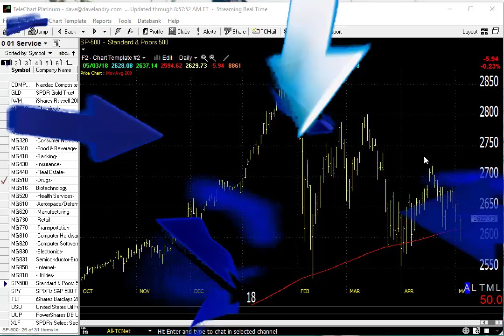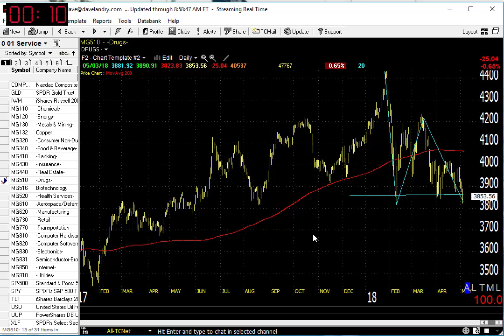05/04/18 Dave Landry's Market In A Minute-Stay Selective, Market Still Questionable At Best